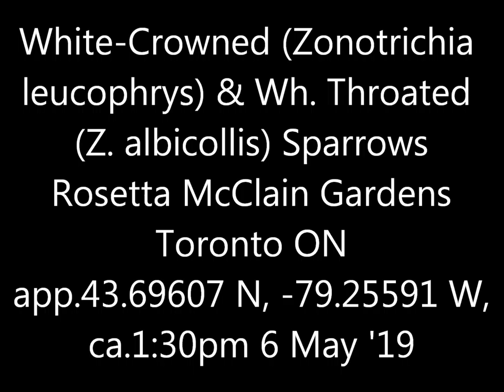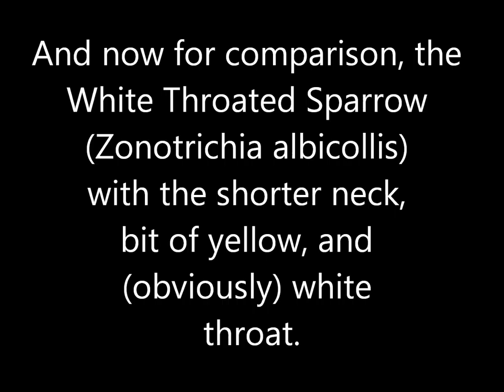White Crowned and Throat Sparrows Rosetta McClain 6 May 19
A short video, and they don't do much.  But I thought the contrast between similar birds was interesting.